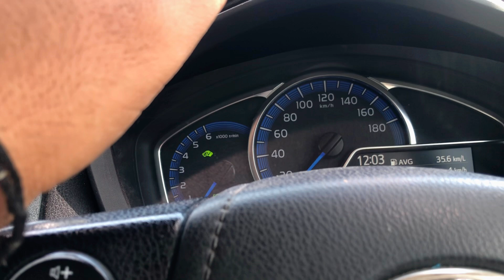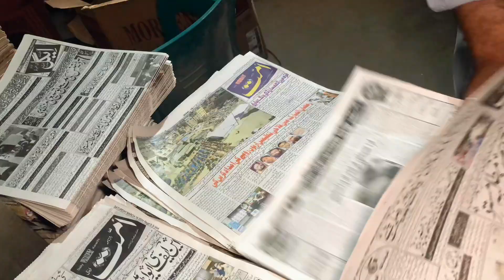TABIYAT KARAB OR CZN BHI AAH GAAHE GHAR PEY MILNE || DAILY VLOGS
Welcome to my daily vlog where I take you along on my videos! In today's episode, join me at showing you how my Ramadan is going.

iPhone X
canon 700d
18 55 mm lens
55 250 mm lens
50 mm lens
drone DJI Mavic mini
Mic boya
mic rode
laptop hp

capcut